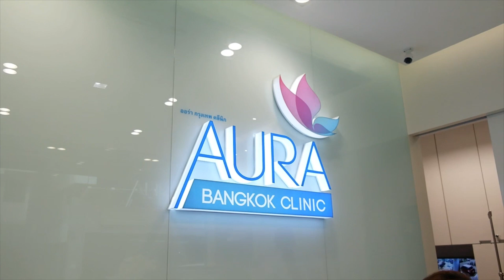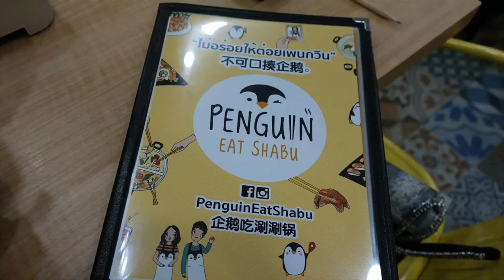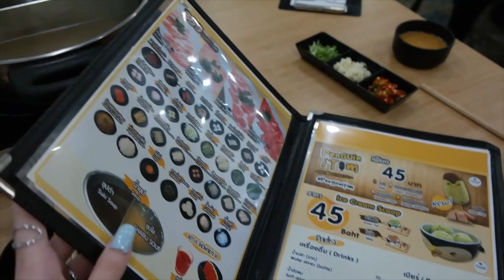GGVLOG | มาดู 1 วันยุ่งๆของจีน (รีวิวของ, ฉีดโบ, ไปกินชาบู)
สวัสดีค่าาา วันนี้จีนพาทุกคนไปกับจีน 1 วันเต็มเลย ตั้งแต่เช้ายันกลับบ้าน อยากให้เพื่อนๆดูว่าเวลาจีนออกข้างนอก จีนทำอะไรบ้าง อย่างวันนี้จีนต้องออกไปรีวิวของ จีนก็จะหาคาเฟ่สวยๆเพื่อไปถ่ายรูป และต่อจากนั้นเวลาเหลือ จีนเลยไปเสริมสวย 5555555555 ไม่ได้เข้าคลินิคมาครึ่งปีก็เอาซะหน่อย จัดเต็มไปเลย หวังว่าเพื่อนๆจะชอบกันนะคะ ขอบคุณที่ติดตามกันน้าาา

กระเป๋า IG : @le.sac.official
คลินิค Aurabangkokclinic

อยากให้จีนทำคลิปเรื่องอะไรคอมเม้นไว้ใต้คลิปได้เลยนะคะ ยังไงจีนก็ฝากติดตาม Youtube Channel ของจีนด้วยนะค้า :)

ช่องทางอื่นๆ ในการติดตามจีนนะคะ